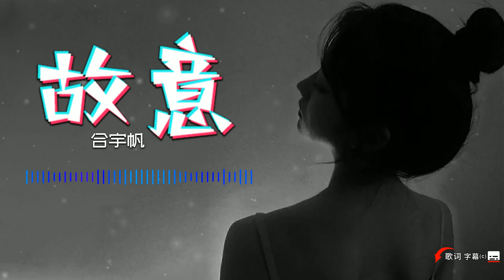合宇帆《故意》她全都是故意 她总是带着目的 她精湛的技艺 是我最大的败笔 她带刺的美丽 割破了我的真心 【Lyrics歌词字幕】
📢本频道供推广宣传用途，歌曲版权为歌手本人及其音乐公司所有，若喜欢此音乐请支持正版，
📢如版权方认为该影片有侵权一事，请在进行任何操作之前直接与我们联系。 我们将在24小时内将其删除。。
 🚩辅助图片来源于网络，版权归于原作者所有。如需添加版权信息，请与我们联络。
 🚩若有什么好的意见或建议请留言到评论区。

作词：合宇帆

作曲：合宇帆

编曲：合宇帆

录音/混音制作：合宇帆

在凌晨时分

在某个地点就等

再踏入某个酒吧的门

她带着迷人香味

态度特别的诚恳

华丽的外表

还透着一丝天真

就像是落日余晖的黄昏

她总在最后留给别人一丝丝余温

但你不懂得不懂得她有多深

你再一步步靠近她

你将彻夜不枕

她能带给你莫名的伤痕

你终于明白自己有多笨

她全都是故意

她总是带着目的

她精湛的技艺

是我最大的败笔

她带刺的美丽

割破了我的真心

她丝毫不带客气

不留一点点余地

不留一点余地

在凌晨时分

在某个地点就等

她带着迷人香味

态度特别的诚恳

华丽的外表

还透着一丝天真

你将彻夜不枕

她全都是故意

她总是带着目的

她精湛的技艺

是我最大的败笔

她带刺的美丽

割破了我的真心

她丝毫不带客气

不留一点点余地

不留一点余地

她全都是故意

她总是带着目的

她精湛的技艺

是我最大的败笔

她带刺的美丽

割破了我的真心

她丝毫不带客气

不留一点点余地

不留一点余地